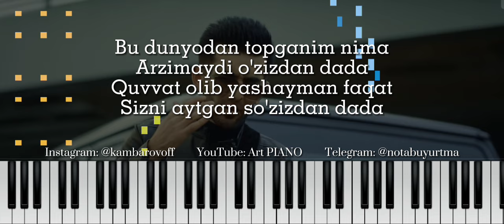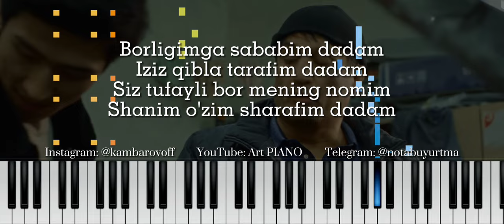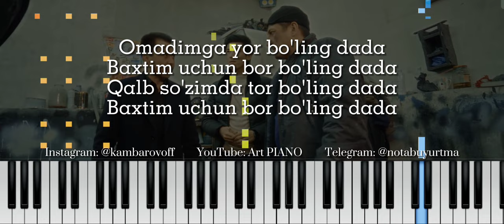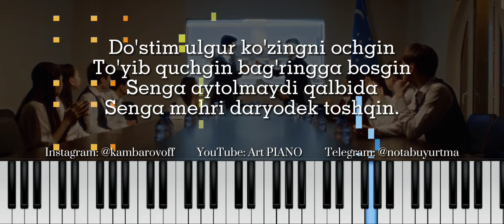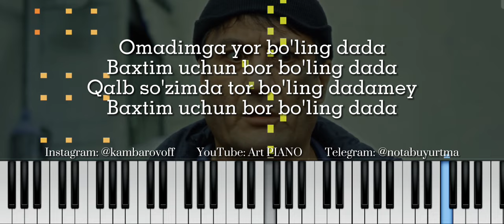Doston Ergashev - Dada karaoke minus remix piano version lyric matni togdan tushmas qor boling tekst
🔴Qo'shiq yozdirish(istalgan turda xohishingizga qarab)

🔴Aranjirovka so'zlari bilan tayyor ko'rinishda

🔴 Minusovka "original"

❗Barchasi mavjud qulay narxlarda

🎵musiqaning barcha xizmatlari mavjud

(Bu yerga ham murojaat qilishingiz mumkin🖐️)

ArtPiano - YouTube kanali

Barcha huquqlar himoyaga olingan! Ushbu rolikda ishlatilga elementlar(musiqa,tasvir va h.k) boshqa kanallarga muallif ruxsatisiz ko'chirilishi ta'qiqlanadi.
Qoidalarni buzish kanalingiz rivojiga jiddiy ta'sir ko'rsatishini unutmang!!!

Doston Ergashev - Dada lyrics

Bu dunyoda topganim nima,
Arzimaydi o'zizdan dada,
Quvvat olib yashayman faqat,
Sizni aytgan so'zizdan dada!
Kaminggizni bildirmagansiz
G'aminggizni bildirmagansiz
Bardosh qilib ko'zinggizdagi
Naminggizni bildirmagansiz
Tog'dan tushmas qor bo'ling dada!!!
Baxtim uchun bor bo'ling dada!!!
G''ururimsiz or bo'ling dada!!
Baxtim uchun bor bo'liing dadaa!!!
Borligimga sababim dadam
Iziz qibla tarafim dadam
Siz tufayli bor mening nomim
Sha'nim, o'zim sharafim dadam.
Do'stim ulgur ko'zingni ochgin
To'yib quchgin bag'ringga bosgin
Senga aytolmaydi qalbida
Senga mehri daryodek toshqin.
Omadimga yor bo'ling dada!!
Qalb so'zimda tor bo'ling dada!!
Baxtim uchun bor bo'ling dada!!! (heeyyy)
Yutug'imda suyanganimm siz
Gar qoqilsam kuyinganim siz
O'zingiz och qolganda ham
O'zi yemay ilinganim siz
Senga aytolmaydi qalbida
QALB SO'ZIMDA TOR BO'LING DADA(Meeyyy)!!

Art PIANO - канал на YouTube

Art PIANO - YouTube channel

| KARAOKE • TEKST • QO'SHIQ MATNI • LYRIC CLIP • PIANO VERSION •